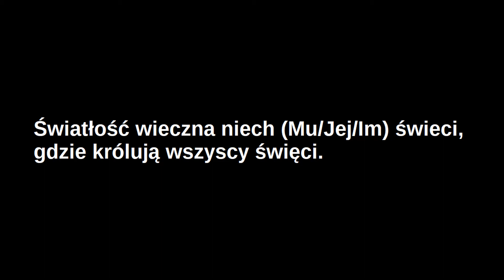Dobry Jezu, a nasz Panie (JP 2020)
Zachęcam do pozostawienia subskrypcji oraz łapek w górę pod filmami - motywuje mnie to do dalszego ćwiczenia.
Zachęcam także do oceny mojej gry w komentarzu.

Instrument:
- Keyboard Yamaha PSR-E363